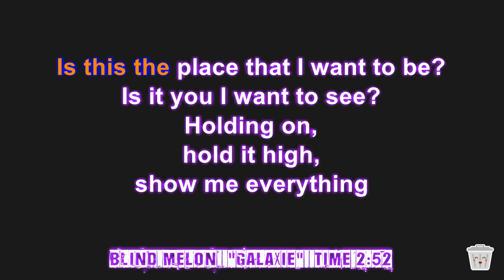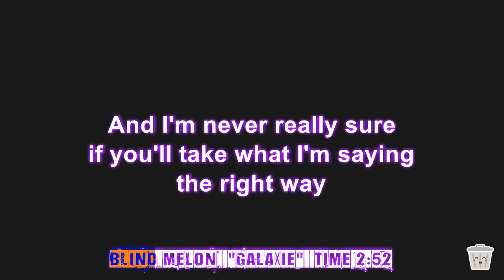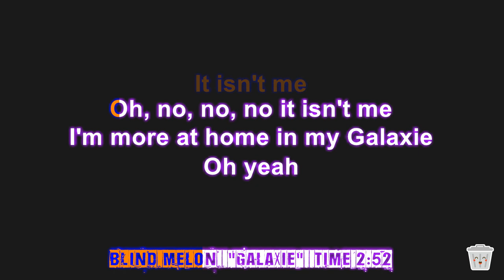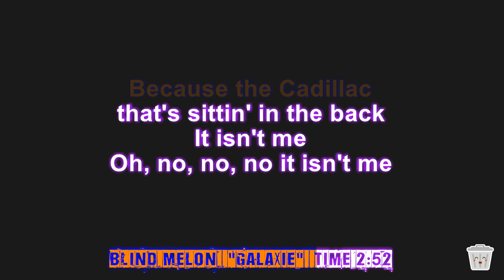Blind Melon - Galaxie (karaoke) alternative rock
Great, short little tune. Does not include Hello, Goodbye, just Galaxie.